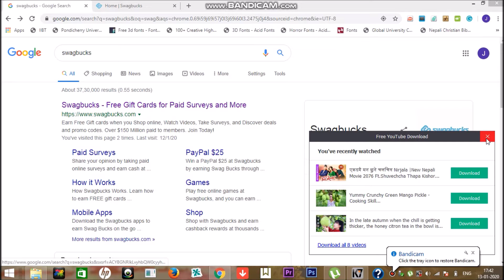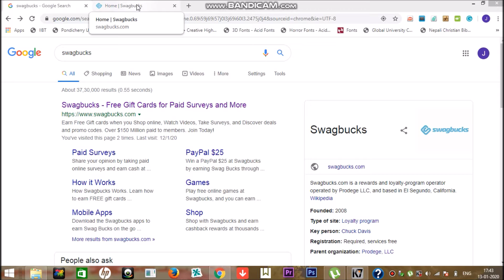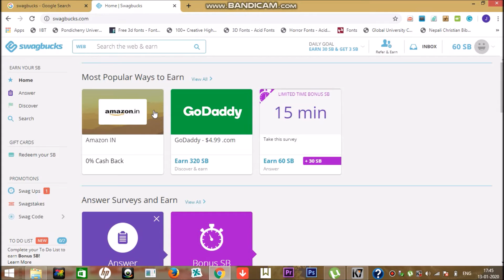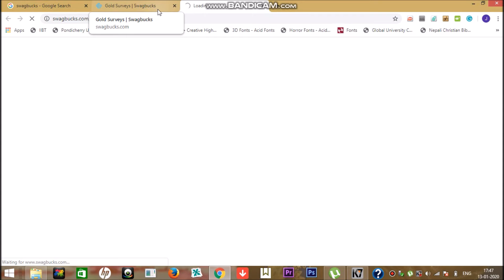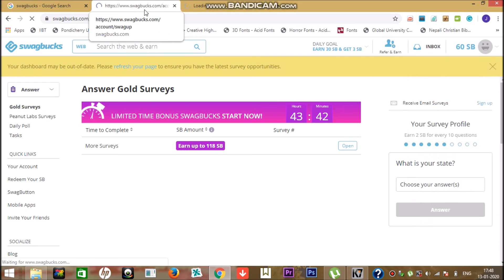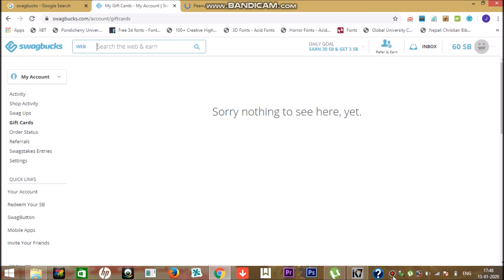SwagBucks Earn Online Survey|| earn rs. 500 everyday online 2020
Earn from SwagBucks everyday from the survey online. Get rs 500 on SwagBucks